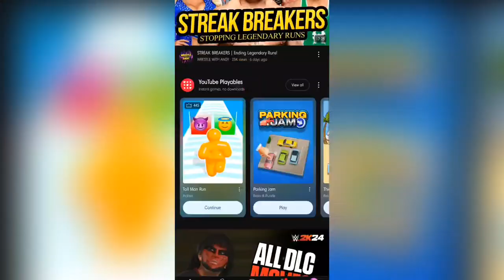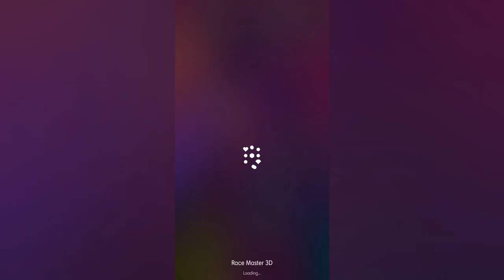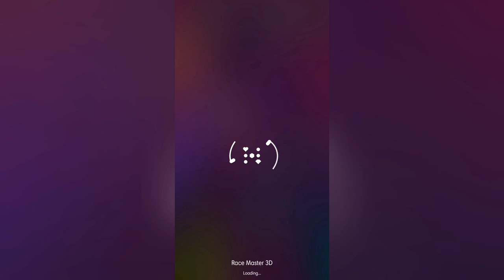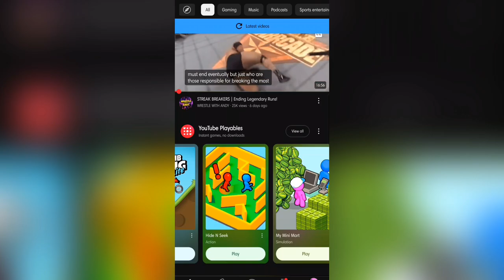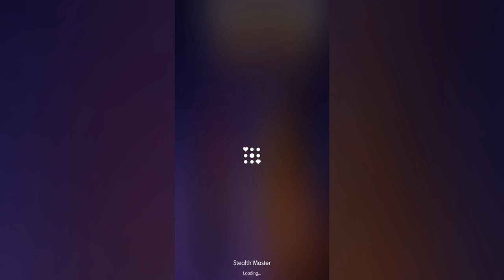THE YOUTUBE PLAYABLES SAVED MY MARRIAGE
GUYS LOOK HOW MUCH FUN I AM HAVING!

0:00 - beginning
0:20 - intro
0:40 - Parking Jam
4:55 - Game that shall not be named (RM3D)
17:18 - Vape decides
17:46 - Stealth Master (again)
42:10 - Subscribe

Outro: TORCH - Rain On Mars